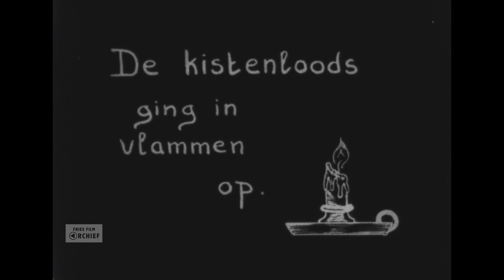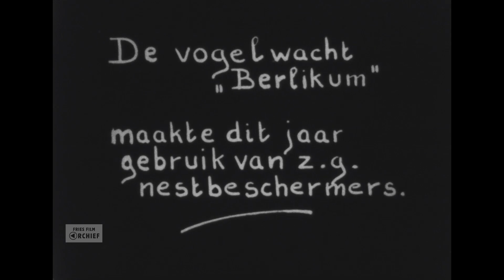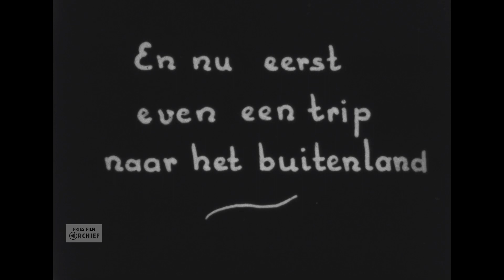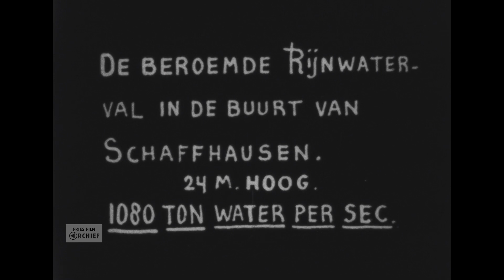Dorpsfilm 1956, I, 1956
Datering: 1956
Titel: Dorpsfilm 1956, I
Maker: Anne Boomsma

Samenvatting inhoud:
Dorpsfilm 1956: kistenloods ging in vlammen op. Brandweer, spuiten, rook. Warenhuizen op rolletjes. Wagentje in kassen. Nestbeschermers. Eieren in het veld. De Rijn in Duitsland. Auto rijden. Frankrijk. Vergezichten. Zwitserland. Vergezichten. Rhône. Annecy. Water, bergen. Rijden door Zwitserland. Italia. Aan het Lago Maggiore. Varen. Bootjes, straat. Bergen. Naar St. Gotthart. Waterkrachtcentrale. Waterval Schaffhausen. Trein. Titisee. Water en boten. Zwarte Woud. Bergen en bomen. Autobahn. Heidelberg aan de Neckar. Einde deel 1.

Referentienummer: AV3567